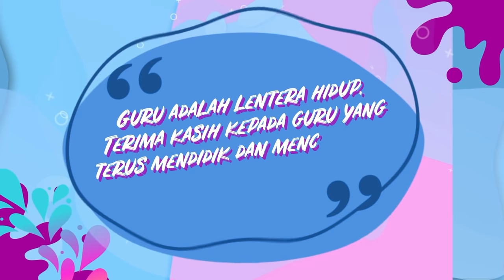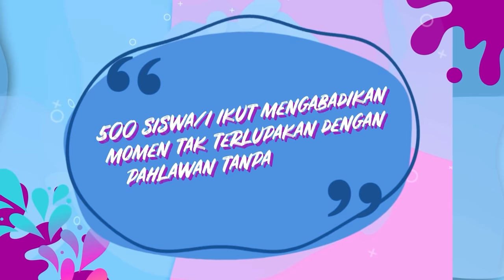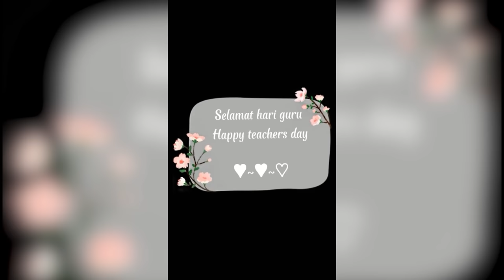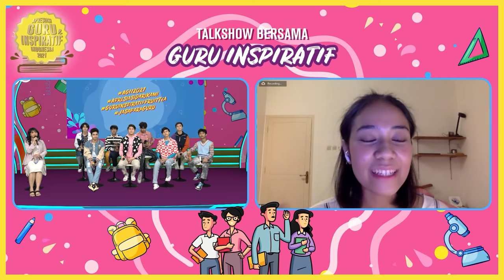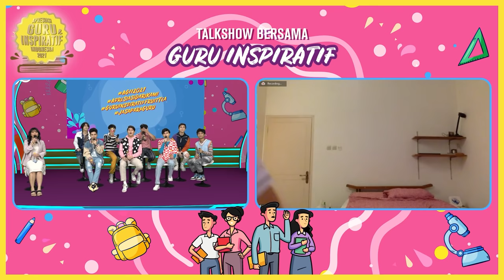APRESIASI GURU INSPIRATIF INDONESIA 2021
Hallo Sahabat Fruit Tea!

Apresiasi Guru Inspiratif Indonesia (AGII) 2021 telah sukses terlaksana pada 28 November 2021. Buat Sahabat Fruit Tea yang ketinggalan atau ingin menyaksikan lagi keseruannya, berikut tayangan yang bisa kalian saksikan yaa!

Acara ini akan dipandu oleh Raye Shabrina dan kedatangan bintang tamu special yaitu UN1TY dan juga Alsa Aqila lhooo.
Selain itu ada pengumuman pemenang dari AGII Competition.
Pastinya akan banyak sekali keceriaan yang kalian bisa saksikan di Awarding NIght AGII 2021